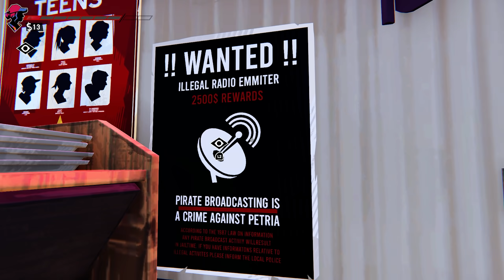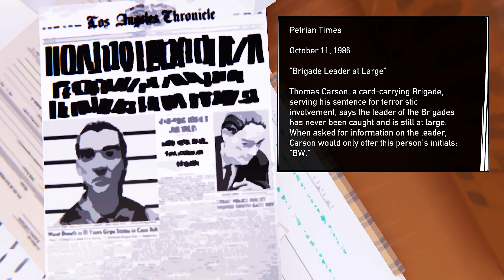Road 96 - E08 - 'Se zadrženým dechem' [CZ/SK Let's Play]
► Je léto roku 1996 a tohle je naše cesta za svobodou napříč Petrií, autoritářskou zemí. Každá míle znamená nový rozhodnutí. Na každym kroku čeká někdo novej. Za každým rohem číhaj rizika a nebezpečí.

HRA
► Road 96